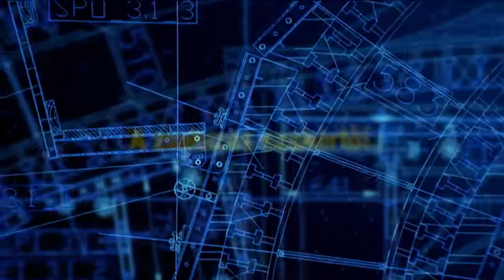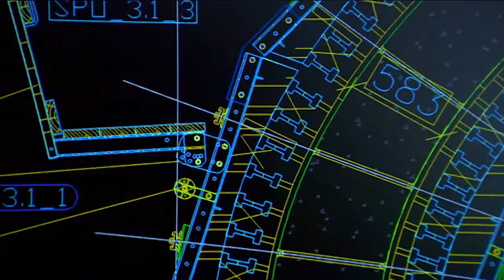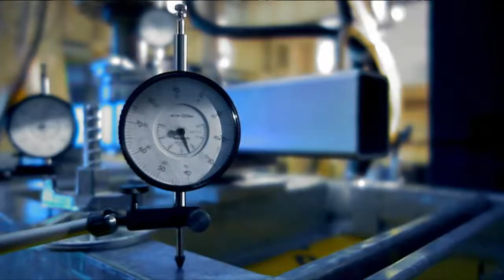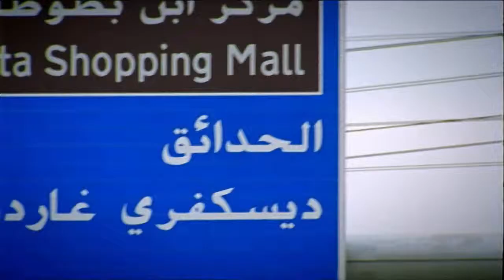Vállalkozást bemutató film [hu]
A Doka csoport a vevőt az összes építési szakaszban segíti, a munkát biztonságossá, gyorssá és hatékonnyá teszi.